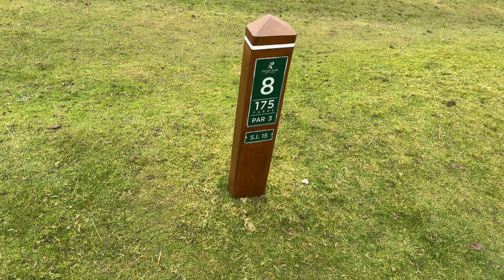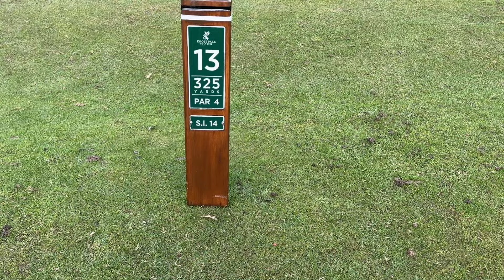SCRATCH MATCH #1 2024 | Bry Roberts Long Drive | Knole Park GC - Sevenoaks GC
The SCRATCH MATCHES are BACK. Me VS Chris and in today’s video we play at ‘Knole Park Golf Club, Sevenoaks’.

Course was in very good condition for the time of year and we’ll definitely head back again in summer.